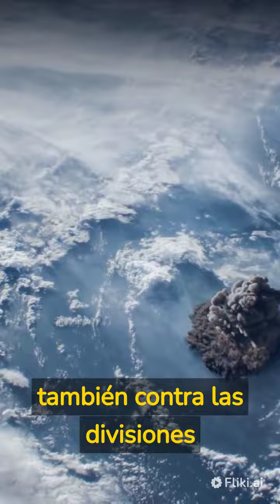una tierra apocalíptica